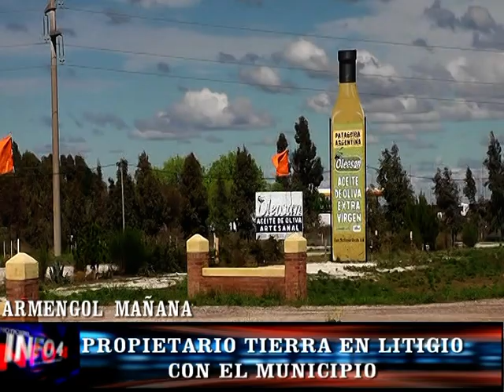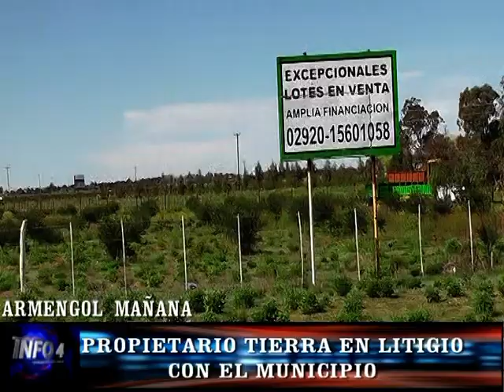ARMENGOL MAÑANA -PROPIETARIO TIERRA EN LITIGIO